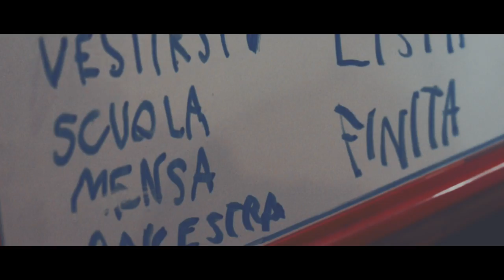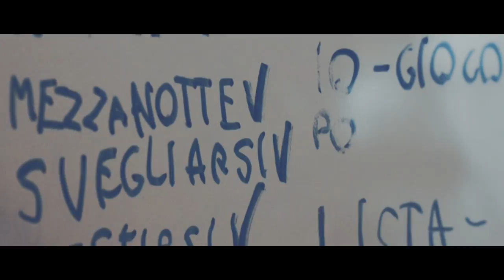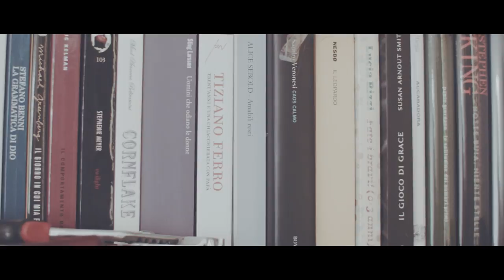hometalks | paola barbato [ep.2]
HomeTalks è un racconto diverso. Oggi entriamo a casa di Paola Barbato. Ci sono persone che con gesti semplici e nobili hanno la capacità di tenere in equilibrio mondi distanti. Paola è così: incontrarla, in qualche modo, è un'esperienza che arricchisce.

Un progetto di:
Andrea Mareschi
Lisa Marchiani

Soundtrack:
Hope by Borrtex